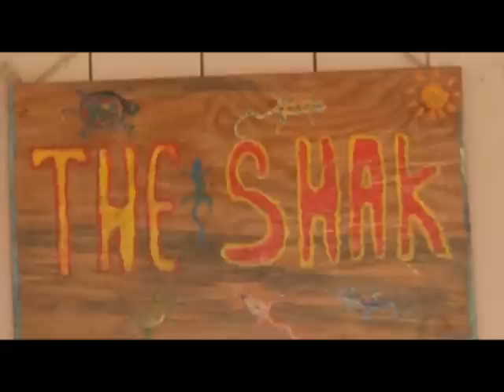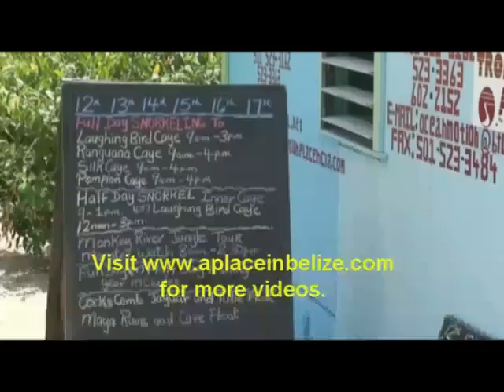Placencia Village, Belize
Placencia Village sits at the end of
a beautiful 16 mile white sand peninsula.